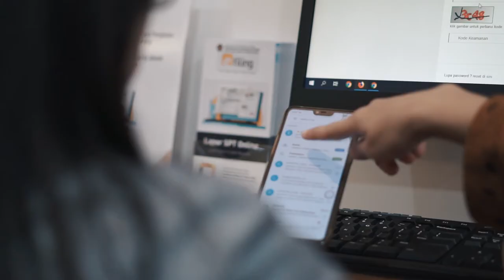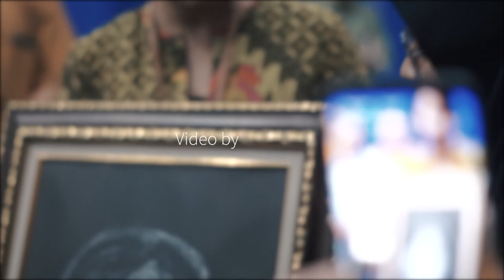Kunjungan Menteri Keuangan, Ibu Sri Mulyani Indrawati (After Movie)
Tepat pada hari Jumat, 29 Maret 2019 Ibu Sri Mulyani Indrawati berkunjung ke KPP Pratama Jakarta Setiabudi Empat dan KPP Pratama Jakarta Tebet, guna memantau suasana pelaksanaan pelaporan SPT Tahunan. Dalam kunjungannya Ibu SMI mengucapkan terimakasih kepada seluruh wajib pajak yang telah berperan aktif dalam pelaporan SPT Tahunan, serta kepada seluruh pegawai yang telah memberikan pelayanan yang prima kepada wajib pajak.

Song by : Avicii - The Nights